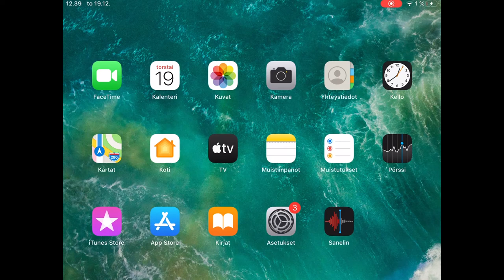iPad-verkko ei toimi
Korjausohje iPadeille joissa verkko ei toimi.